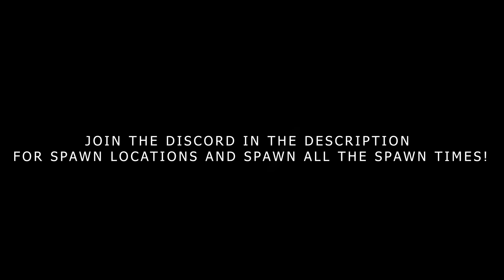Bomb Blade Spawn Location ( Shindo Life Roblox )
Go straight from the ramen place from my angle to the grassy / rocky area
higher up and you should be at the spawn location.